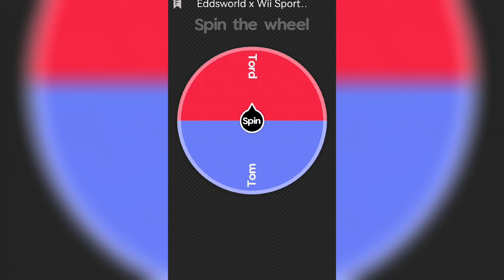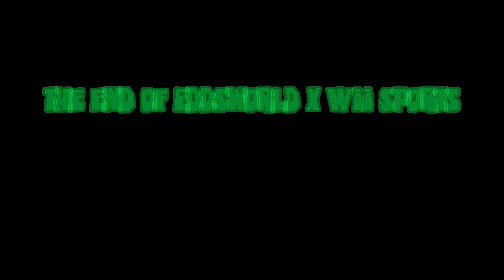EDDSWORLD X WII SPORTS TOURNEY (FINAL ROUND) Tom vs Tord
This is the final round of the tournament